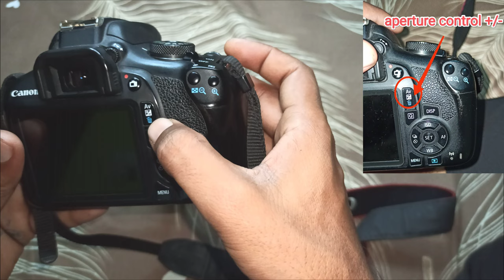Canon Camera Control Buttons 📸|| canon camera function || canon DSLR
dslr camera control switch
camera function button
dslr camera button

The Canon EOS 1500d is an entry-level DSLR camera that comes with various buttons and functions.
Here's a detailed overview of the buttons and functions on the camera body and screen:

**Camera Body:**

1. **Shutter Release Button**: Located on the top right, it's used to take photos when pressed halfway to focus and fully to capture the image.

2. **Mode Dial**: On the top left, this dial lets you select shooting modes such as Manual, Aperture Priority, Shutter Priority, and more.

3. **Power Switch**: Near the mode dial, it turns the camera on and off.

4. **Exposure Compensation Button**: Allows you to adjust the exposure settings when used in combination with other buttons and dials.

5. **ISO Button**: Used to change the camera's sensitivity to light (ISO setting).

6. **Flash Button**: Pops up the built-in flash or activates an external flash when one is attached.

7. **AF/MF Button**: Toggles between Autofocus (AF) and Manual Focus (MF) modes.

8. **Drive Mode Button**: Selects the shooting mode, like single-shot, continuous shooting, or timer.

9. Playback Button: Allows you to review and navigate through your captured images.

10. Menu Button - Opens the camera's menu system for adjusting various settings.

11. **Quick Control Button**: Accesses a quick menu for making quick changes to settings like aperture, shutter speed, and ISO.

12. **Multicontroller**: This dial, often found on the back of the camera, is used to navigate through menus and select focus points.

13. **AE Lock Button**: Locks the exposure settings while shooting in certain modes.

14. **AF Point Selection Button**: Allows you to manually select the autofocus point.

15. **Live View / Video Record Button**: Initiates Live View mode for composing shots on the LCD screen and starts video recording.

**LCD Screen Functions:**

1. **Viewfinder**: Displays the scene through the optical viewfinder when composing photos.

2. **LCD Screen**: On the back, used for Live View, image review, and accessing the camera's menu system.

3. **Information Display**: Shows shooting information, such as aperture, shutter speed, ISO, and more.

4. **Histogram**: A graphical representation of the image's brightness levels.

5. **Quick Menu**: Accessible via the Quick Control button, it provides quick access to important settings like white balance, picture style, and more.

6. **Zoom In/Out**: Allows you to magnify images during playback for closer inspection.

7. **Trash/Delete Button**: Used to delete unwanted images during playback.

8. **Set/OK Button**: Confirms selections and changes within the menu system.

9. **Directional Buttons**: Used for navigation through menus and changing settings.

10. **Info Button**: Cycles through different display information options on the LCD screen.

This is a general overview of the buttons and functions you'll find on the Canon EOS 1500D. For specific details and in-depth explanations of each function, I recommend referring to the camera's user manual, which will provide step-by-step instructions for using your camera effectively.